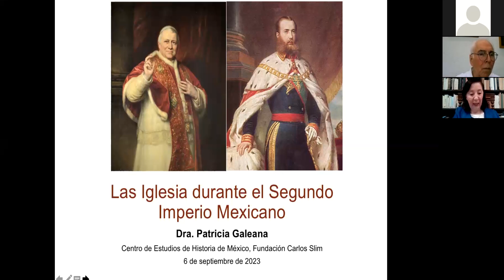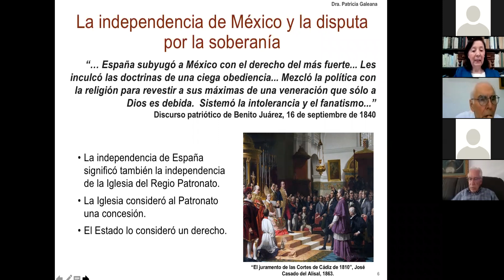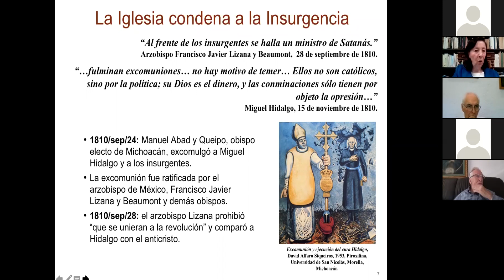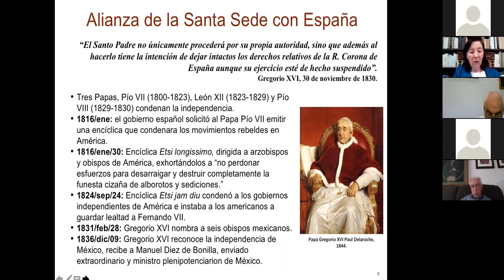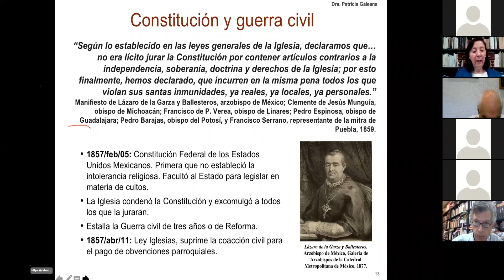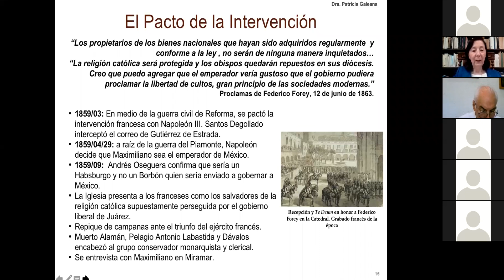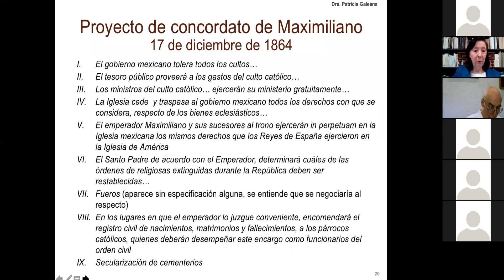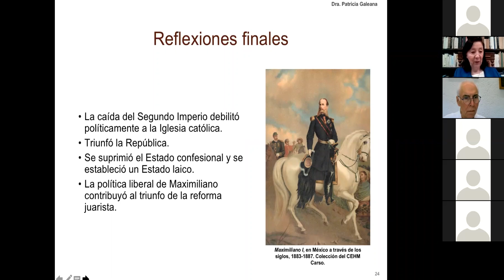La iglesia durante el Segundo Imperio Mexicano │ Dra. Patricia Galeana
Relaciones Estado-Iglesia siglos XVI-XX │ La iglesia durante el Segundo Imperio Mexicano │ Dra. Patricia Galeana